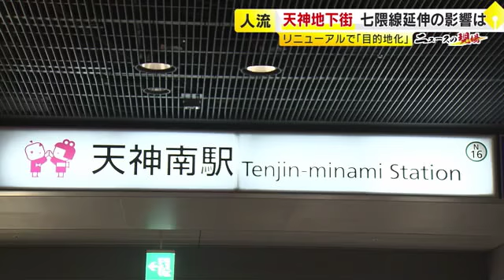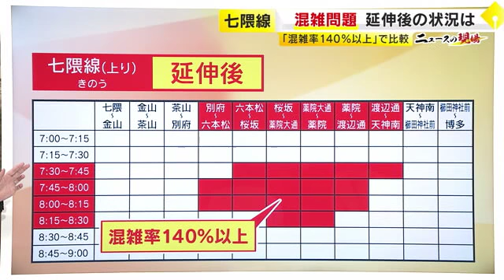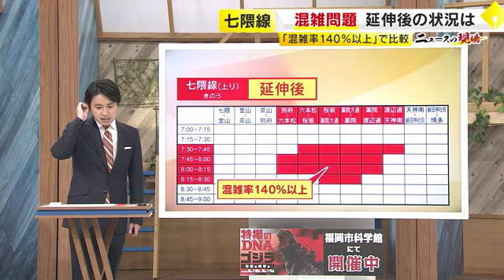地下鉄「七隈線」で“混雑問題” 延伸から１カ月で乗客増えるも… 開業の“明と暗” 【福岡】 ／ （2023/04/25 OA）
福岡市地下鉄「七隈線」が延伸開業して、４月２７日で一カ月。延伸前に比べ乗客は１５０％に増えるなどプラスの効果がある一方で、バスの利用者減少、七隈線自体の混雑など新たな問題も起きています。延伸開業による影響を取材しました。